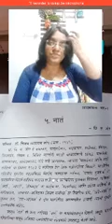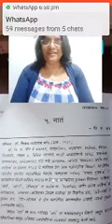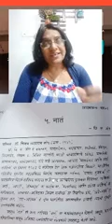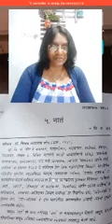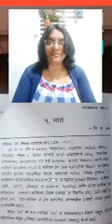B.Com Sem 2 - Marathi - Lecture 16